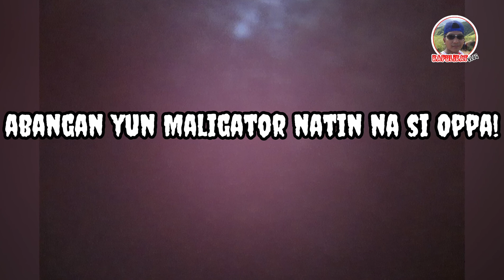10 Weeks Old Jack Russel Training| KenJu| Pulikat Dog Whisperer 😂